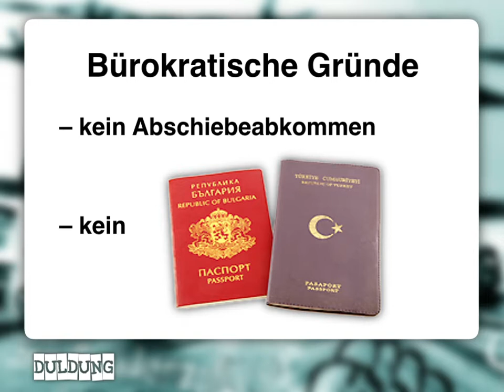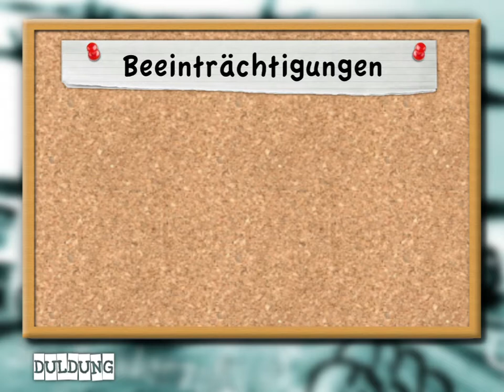H) Duldung (Stand 2015/16)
In Deutschland werden jährlich nur ein bis zwei Prozent als politische Flüchtlinge anerkannt. Trotzdem verbleiben über 50 Prozent der Asylsuchenden im Land. Warum?
Ein Teil kann aus bürokratischen Gründen nicht abgeschoben werden. Sei es, dass mit einem Land kein Abschiebeabkommen besteht, sei es, dass der oder die Asylsuchende keinen gültigen Pass hat.
Ein weiterer Teil bekommt vorübergehenden Schutz aus humanitären Gründen, zum Beispiel weil im Herkunftsland ein Bürgerkrieg tobt. Und wiederum ein Teil kann krankheitsbedingt nicht abgeschoben werden.
Diese Personengruppen nennt man „Geduldete“, das heißt, ihre Abschiebung wird vorübergehend ausgesetzt. Maximal 6 Monate, manchmal aber auch nur Wochen oder wenige Tage. Danach muss die Duldung verlängert werden. Bei jeder Verlängerung droht die Abschiebung.
Geduldete unterliegen den verschiedensten Beeinträchtigungen. Da sie keinen rechtlich gesicherten Aufenthaltsstatus haben und meist auch keine Papiere, können sie z.B. kein Bankkonto eröffnen, keinen Führerschein machen, keine Wohnung mieten, keiner geregelten Arbeit nachgehen und auch nicht ins Ausland reisen. Fast alles, was ein normales Leben ausmacht, ist ihnen verwehrt oder zumindest sehr erschwert.
Dieser Zustand kann mehrere Jahre dauern, manchmal auch Jahrzehnte. Und trotzdem kann noch nach Jahrzehnten jeden Tag die Abschiebung drohen. Aktuell sind besonders geduldete Roma aus dem Kosovo betroffen. Tausende sollen abgeschoben werden. Einige leben schon 15/20 Jahre in Deutschland. Die Kinder kennen das Herkunftsland ihrer Eltern nur noch aus Erzählungen.
Nach wie vor gibt es aber Ausschreitungen im Kosovo. KFOR-Soldaten schützen die Romaviertel. Die Arbeitslosigkeit liegt bei 95 Prozent. Das Flüchtlingswerk der Vereinten Nationen UNHCR appellierte deshalb an Deutschland, die Abschiebungen auszusetzen und den Roma ein festes Bleiberecht zu gewähren. Bislang erfolglos.